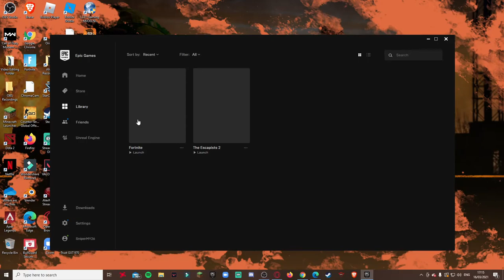Fortnite Season 6 Intro Reaction Video